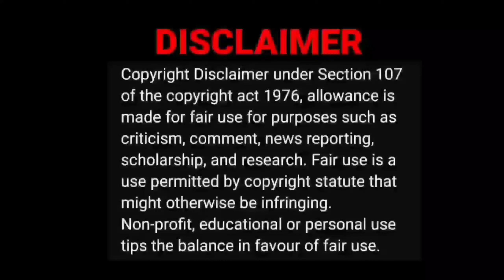ஆதாரத்துடன் நிரூபிக்கப்பட்ட மறுஜென்மம்|Rishipedia Video Reaction|Tamil Couple Reaction